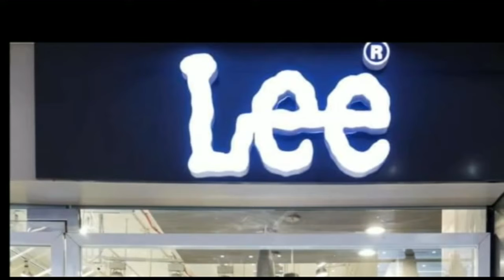बिहार में पॉजिटिव मरीजों की बढ़ने लगी संख्या नीतीश कुमार जल्द लेंगे बड़ा फैसला